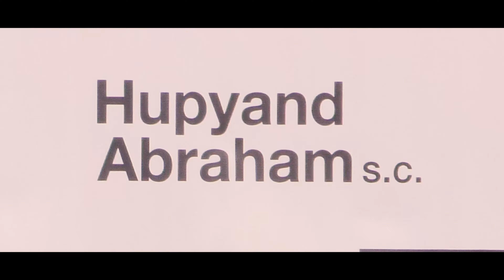High Voltage Motorcycle Show - Sponsored by Hupy and Abraham, S C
Check out some of the sights from the 2019 High Voltage Motorcycle Show that took place in Bay View, Wisconsin!